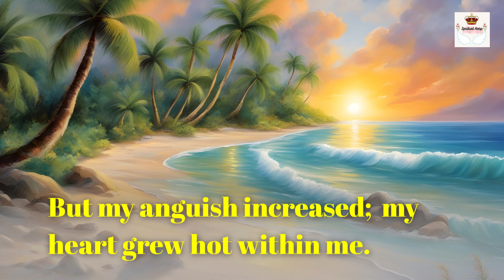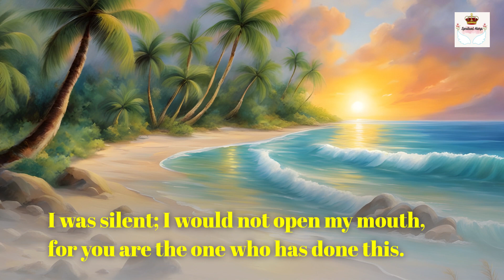Overcoming temptation: Lessons from Psalm 39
"Psalm 39 -  I said, “I will watch my ways and keep my tongue from sin;
I will put a muzzle on my mouth
while in the presence of the wicked.”
2 So I remained utterly silent,
not even saying anything good.
But my anguish increased;
3 my heart grew hot within me.
While I meditated, the fire burned;
then I spoke with my tongue:

4 “Show me, Lord, my life’s end
and the number of my days;
let me know how fleeting my life is.
5 You have made my days a mere handbreadth;
the span of my years is as nothing before you.
Everyone is but a breath,
even those who seem secure.

6 “Surely everyone goes around like a mere phantom;
in vain they rush about, heaping up wealth
without knowing whose it will finally be.

7 “But now, Lord, what do I look for?
My hope is in you.
8 Save me from all my transgressions;
do not make me the scorn of fools.
9 I was silent; I would not open my mouth,
for you are the one who has done this.
10 Remove your scourge from me;
I am overcome by the blow of your hand.
11 When you rebuke and discipline anyone for their sin,
you consume their wealth like a moth—
surely everyone is but a breath.

12 “Hear my prayer, Lord,
listen to my cry for help;
do not be deaf to my weeping.
I dwell with you as a foreigner,
a stranger, as all my ancestors were.
13 Look away from me, that I may enjoy life again
before I depart and am no more.”